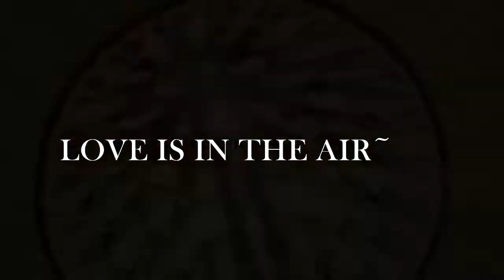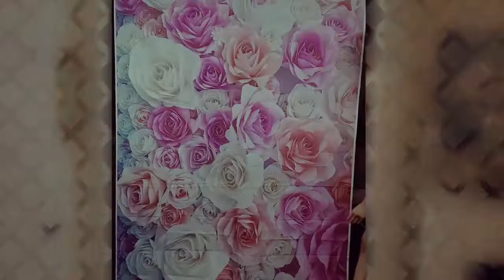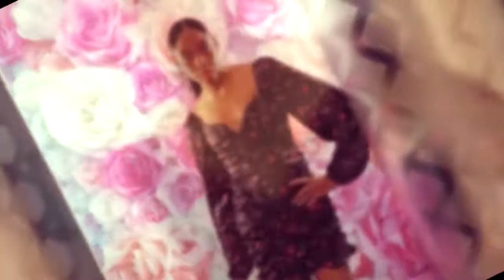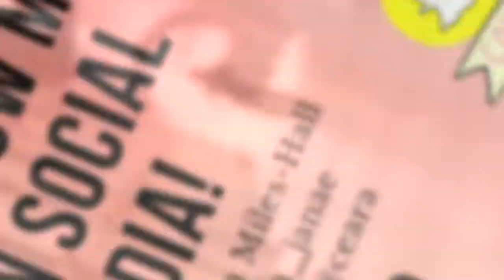My Valentines Day Fashion Show At Home ~ Ce'Ara Janae's Valentines Day Fashion Show 2021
Hello Gorgeous people! Happy Valentines Day 💝 💓 💖 💗 I'm so excited to share with you all my big premiere of my very first Fashion show that I created. I will be walking in dresses from Amazon, Forever 21, and TV Fashion Outlet. This Fashion show is giving you vintage, classy, chich ,fun and flirty looks for your big Valentines date Night or even a photo shoot.

I'm so thankful 🙏 for my 71Subscribers! God bless you!

Instagram: I'm on Instagram as @ceara_janae. Install the app to follow my photos and videos.

Snapchat:Add me on Snapchat! Username: ceara_janae92